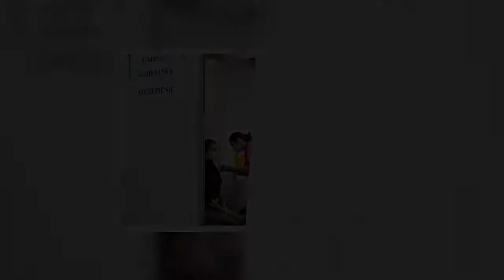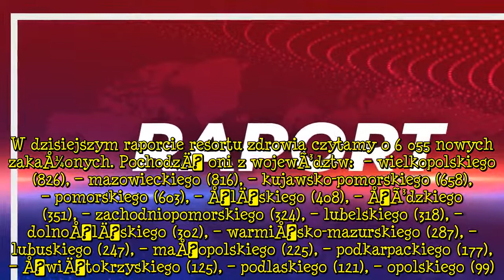Koronawirus w Polsce 16 stycznia. Wstrzymano transport szczepionek!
Koronawirus w Polsce 17 stycznia: wczoraj Ministerstwo Zdrowia poinformowaÅo o zakaÅ¼eniu ponad 7 tys. osÃ³b i zgonach 369 pacjentÃ³w. A jak jest dzisiaj? Znamy juÅ¼ dane z najnowszego raportu.   Wstrzymany transport szczepionek  Pfizer zmniejsza dostawy szczepionek dla Europy: taka wiadomoÅÄ zaskoczyÅa ostatnio wszystkich. Jak poinformowaÅ norweski Instytut Zdrowia Publicznego, producentowi chodzi o to, aby zwiÄkszyÄ produkcjÄ preparatu do 2 mld dawek (jest to o 700 mln wiÄcej niÅ¼ zakÅadano na poczÄ
tku), ale dopiero od koÅca lutego. A co teraz?  Norweski Instytut Zdrowia Publicznego zamiast spodziewanych 43,8 tys. dawek otrzymaÅ jedynie 36 tys. Europa, ktÃ³ra stara siÄ zaszczepiÄ jak najwiÄcej osÃ³b w jak najkrÃ³tszym czasie, musi cierpliwie czekaÄ. Pfizer tÅumaczy siÄ koniecznoÅciÄ
 wykonania remontu w fabryce. Warto dodaÄ, Å¼e wedÅug danych z agencji AFP, liczba zakaÅ¼eÅ koronawirusem w Europie przekroczyÅa w piÄ
tek 30 milionÃ³w.   Ta decyzja ma rÃ³wnieÅ¼ wpÅyw na przyszÅotygodniowe szczepienia w Polsce.   – przekazaÅ szef KPRM MichaÅ Dworczyk, cytowany przez Polsat News.   Twitter  Ale to nie oznacza, Å¼e planowane szczepienia siÄ nie odbÄdÄ
. Tak jak wczeÅniej zakÅadano, 50 tys. dawek trafi wkrÃ³tce do punktÃ³w na drugie szczepienia, a 120 tys. dawek na pierwsze szczepienia do DPS-Ã³w. Pozostaje jednak pytanie, co dalej. JeÅ¼eli Pfizer zmieni zdanie lub prace remontowe siÄ przeciÄ
gnÄ
, moÅ¼liwe, Å¼e szczepienia preparatem Pfizera utknÄ
 w martwym punkcie.   – zapowiada Dworczyk.  Do tej pory w Polsce zaszczepiono ponad 430 tys. osÃ³b.   Twitter Koronawirus w Polsce 17 stycznia  Dzieci stopniowo wracajÄ
 do szkÃ³Å, tymczasem sytuacja epidemiczna w kraju nadal jest daleka od optymistycznej. W dzisiejszym raporcie resortu zdrowia czytamy o 6 055 nowych zakaÅ¼onych. PochodzÄ
 oni z wojewÃ³dztw:  – wielkopolskiego (826), – mazowieckiego (816), – kujawsko-pomorskiego (658), – pomorskiego (603), – ÅlÄ
skiego (408), – ÅÃ³dzkiego (351), – zachodniopomorskiego (324), – lubelskiego (318), – dolnoÅlÄ
skiego (302), – warmiÅsko-mazurskiego (287), – lubuskiego (247), – maÅopolskiego (225), – podkarpackiego (177), – ÅwiÄtokrzyskiego (125), – podlaskiego (121), – opolskiego (99).  Z powodu COVID19 zmarÅo 37 osÃ³b, natomiast z powodu wspÃ³Åistnienia COVID-19 z innymi schorzeniami zmarÅo 105 osÃ³b.  Liczba zakaÅ¼onych koronawirusem: 1ï¸â£ 4ï¸â£3ï¸â£5ï¸â£ 5ï¸â£8ï¸â£2ï¸â£/33 355 (wszystkie pozytywne przypadki/w tym osoby zmarÅe). Desc] ...
TagiCOVID19|szczepionkanakoronawirusa